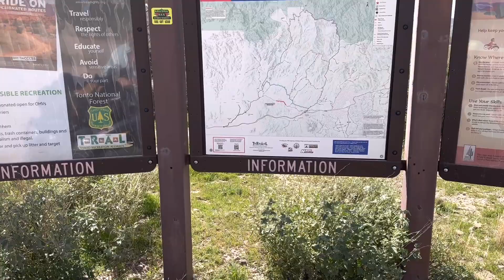RIDING TO THE ROCKPORT